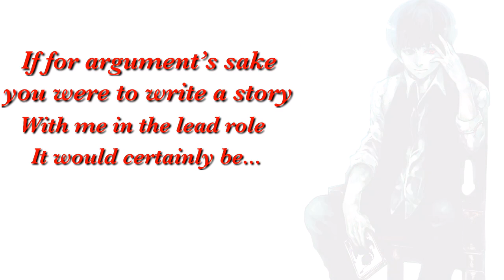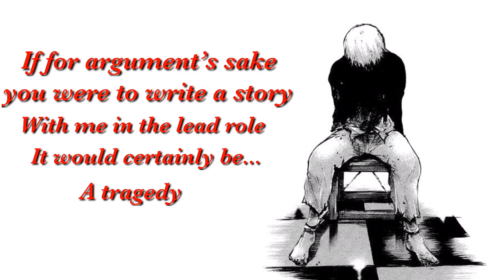Yutaka Yamada OST - KATARU || カタル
•"Fujiko (Hulu Original Drama)" Original Soundtrack
•Huluオリジナルドラマ「フジコ」オリジナル・サウンドトラック